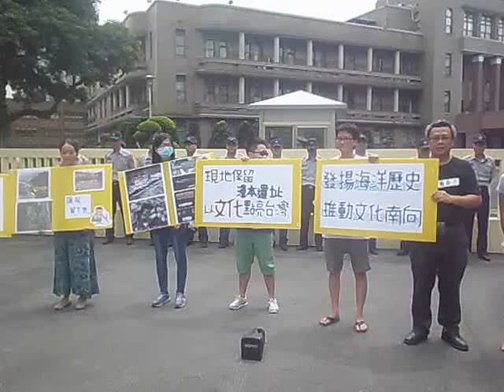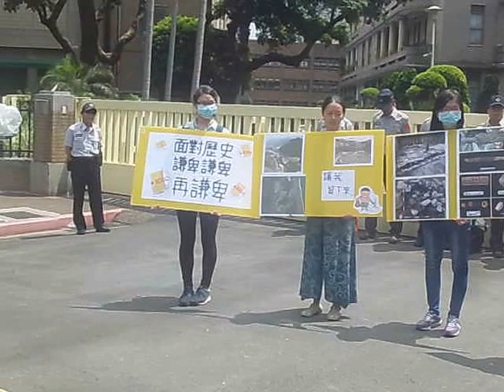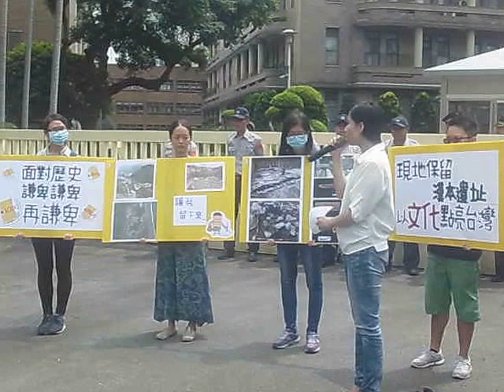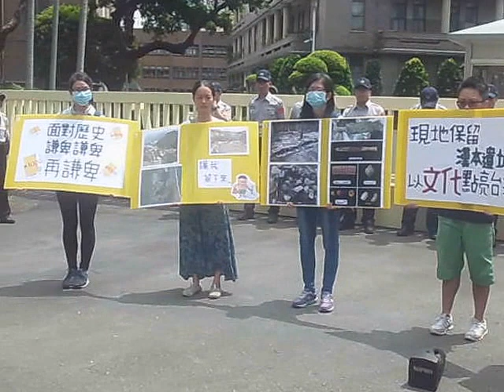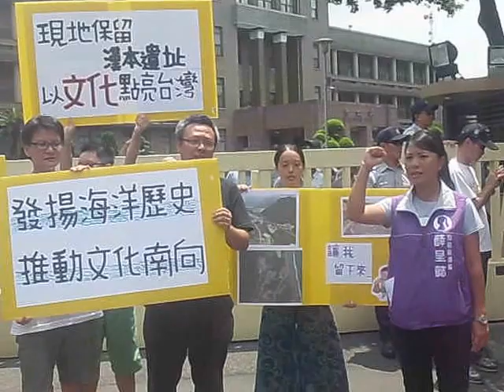【行動】漢本人不走！請現地保留漢本遺址，讓歷史照亮南向的路記者會！實錄20160623DSCI0382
標題：【行動】漢本人不走！請現地保留漢本遺址，讓歷史照亮南向的路記者會！實錄20160623
資料來源:
漢本前線
【時間】：2016/06/23（四）上午10:15
【地點】：行政院大門（忠孝東路一段1號）
明天上午為行政院院會，漢本前線將到行政院門口，表達民間對漢本遺址的
視！
文化部鄭麗君部長上任後，已向行政院院長林全爭取跨局處的「文化會報」，這表示在小英總統的新政府 上台後，「文化」不是雞肋，而是具有國家政策高度的大事！眼下「漢本遺址」的出土，就是中央文化政策的第一個試金石。遺址還要繼續搶救嗎？蘇花改工程能否 變更設計讓遺址獲得最大保留？遺址保存和工程不必然衝突，出土的遺址說明漢本路段在歷史上有好幾次土石流，這樣的研究自然也是工程安全的重要參考！我們呼 籲行政院儘快召開「文化會報」來面對這個考驗，讓「漢本遺址」翻轉台灣遺址為開發犧牲的命運！
此外，漢本出土的文物不斷顯示有豐富的「海洋貿易」現象，青銅刀柄、精緻木雕、琉璃珠、銅鈴、屈肢 墓葬，都與當下原住民的文化傳統息息相關！眼前我們不但要快速面對如何留下大面積的遺址，長期來看，也應該仔細解讀漢本現象，並將豐富的史前史納入課綱， 成為每個臺灣人都知道的台灣史，相信也是轉型正義相當重要的一環！更有甚者，出土文物也顯示漢本人航行於臺灣與東南亞海域之間，是最早的台商，我們期待小 英總統的「南向政策」，與其複製資本追求利潤、轉嫁環境、人力成本與東南亞國家的「財團南向」，不如努力經營「文化南向」，漢本遺址的精彩度與重要性，足 以讓海島上的人們驕傲地向世界分享，開啟具有國際高度的文化倡議！
我們也邀請小英總統實地來漢本走一趟，看看漢本遺址的內涵有多令人讚嘆，並且率領您的行政團隊，由國家的高度一起和民眾、部落共同珍惜埋藏在土地裡的台灣史！
活動日期:
2016/06/23